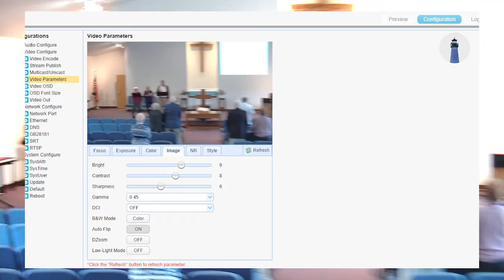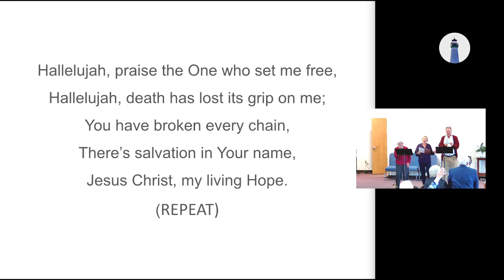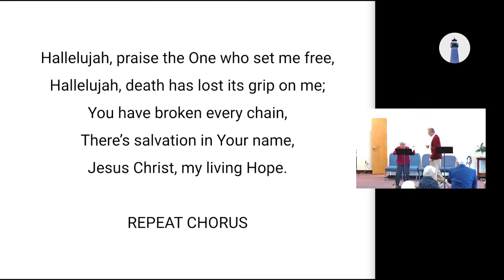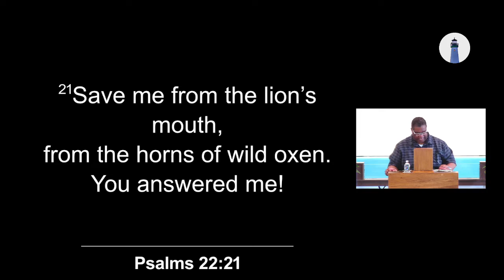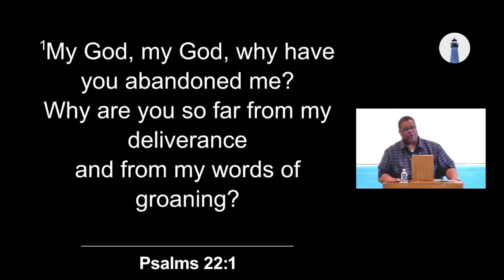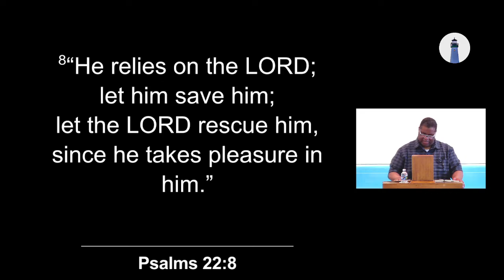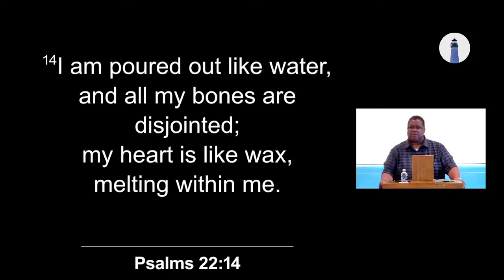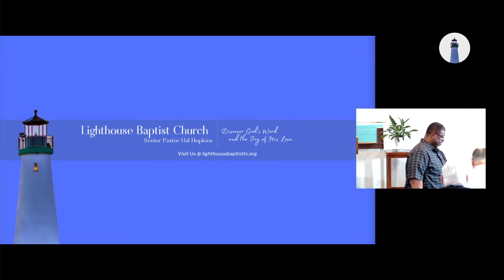Lighthouse Baptist Church: Sunday Service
Place: Lighthouse Baptist Church of the Lehigh Valley
Address: 2096 Independent Road, Breinigsville, PA 18031
Senior Pastor: Hal Hopkins